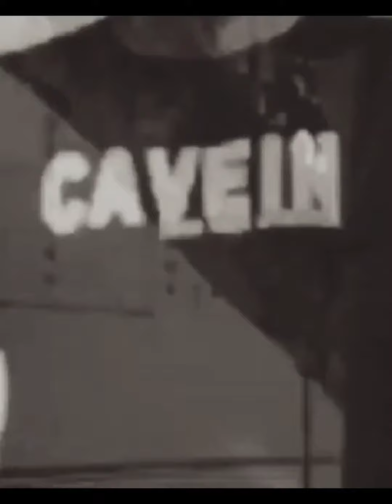Dasar 1 dan 2 Golok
SALAM BUDAYA